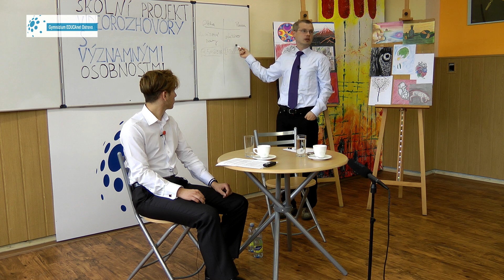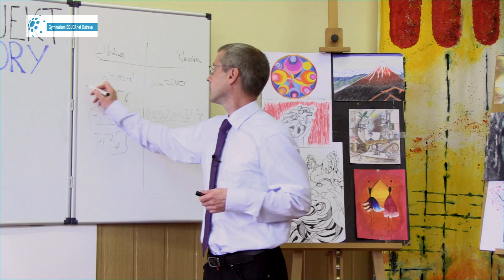Rozhovor s viceguvernérem České národní banky prof. V. Tomšíkem (3. díl – otázky studentů)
Setkání a natáčení s viceguvernérem České národní banky profesorem Vladimírem Tomšíkem

V úterý dne 26. května 2015 k nám na školu v průběhu 2. a 3. vyučovací hodiny zavítal vážený host, a to profesor Ing. PhDr. Ing. Vladimír Tomšík, Ph.D. et Ph.D., viceguvernér České národní banky a profesor na Karlově univerzitě v Praze a na Masarykově univerzitě v Brně. Návštěva začala asi patnáctiminutovou prezentací, obohacenou krátkým videem, ve které nám p. Tomšík objasnil již realizované kroky ČNB spojené s vysvětlením dopadu na dnešní ekonomiku a také komentoval situaci české ekonomiky v minulosti, budoucí kroky ČNB a neméně zajímavé aspekty, které otřásly naší ekonomikou. Poté, jak je u nás již tradicí, následoval videorozhovor. V něm nám pan Tomšík povyprávěl něco o svých profesních a studijních úspěších (sám p. Tomšík na nás apeloval slovy: "Vzdělání je nejlepší investicí do života"), a také něco málo ze svého osobního života. Zde byl vcelku skoupý na slova. Měli jsme pocit, že se "nesluší", aby prezentoval své soukromí a pohledy na věc vzhledem k jeho postavení, které zastává ve vysoké státní funkci. Po rozhovoru nastal čas na otázky studentů. Snažil se odpovědět na spoustu dotazů z oblasti makroekonomiky, avšak při dotazech na specifické informace k jednotlivým subjektům byl vyhýbavý. Nemůže komentovat interní záležitosti bank i přesto, že má na ně jistě svůj profesionální názor. Dvě hodiny zajímavého povídání uběhlo jak voda a museli jsme se s panem Tomšíkem rozloučit. Pan ředitel obdržel na památku 1 milion korun, které by určitě investoval na renovaci naší školy. K nevoli všech přítomných však šlo pouze o skutečný milion v rozdrcených bankovkách. Takže zase nic.

Šimon Slíva, student 2. A